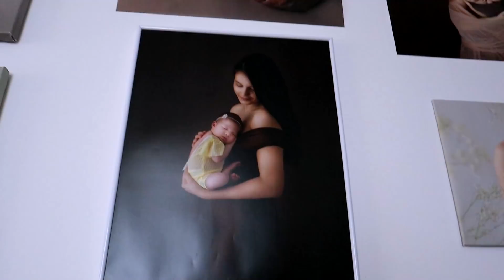SEDINTA FOTO Cu Bebe Carolina !